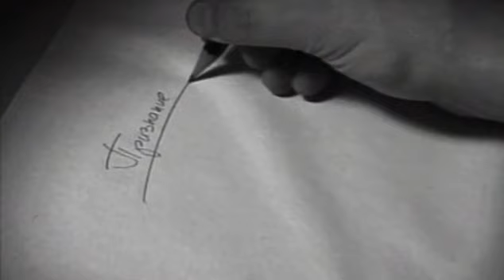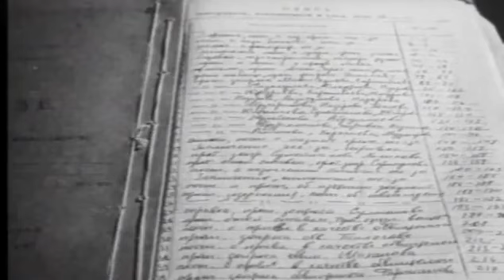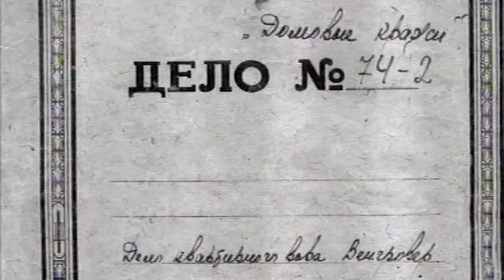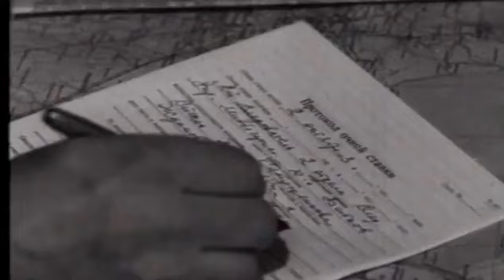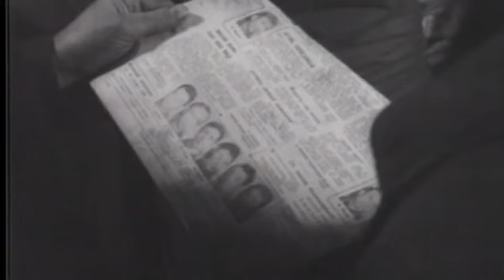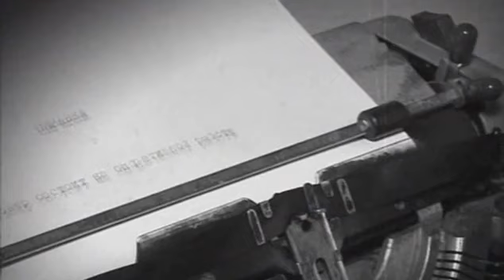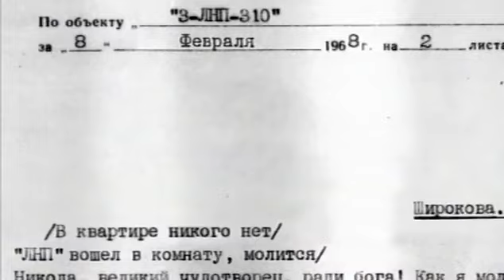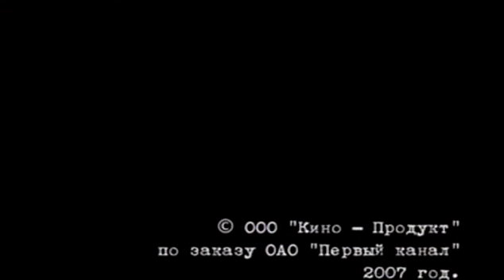Преступления эпохи социализма Краденая жизнь